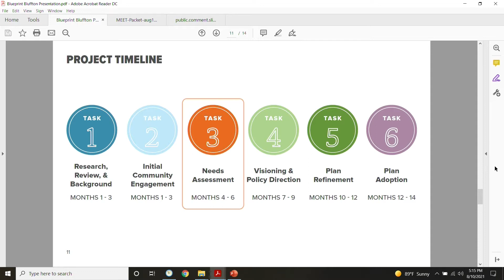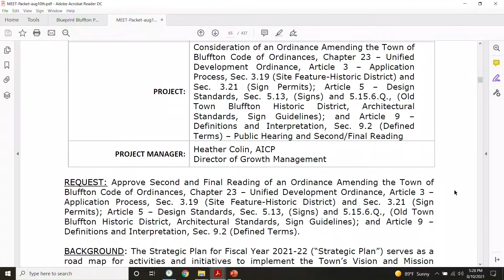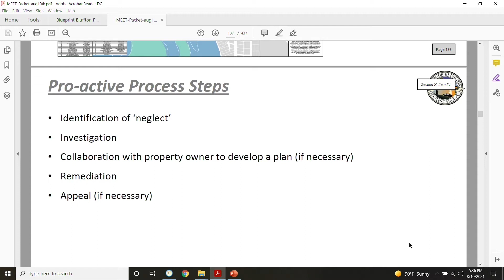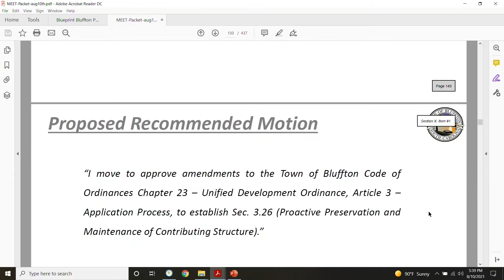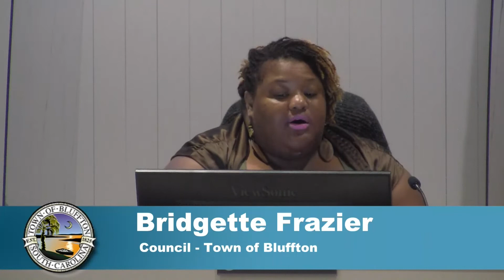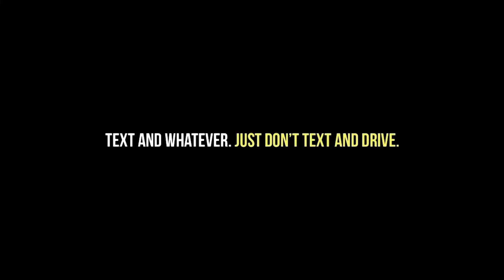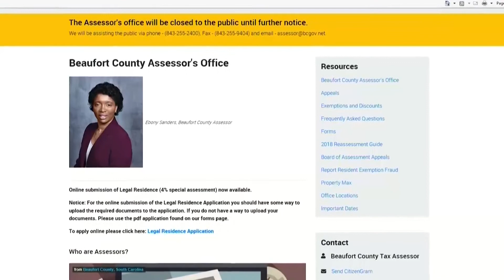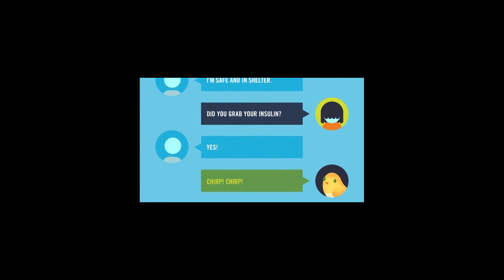Town of Bluffton - Town Council Meeting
August 10, 2021 at 5 PM